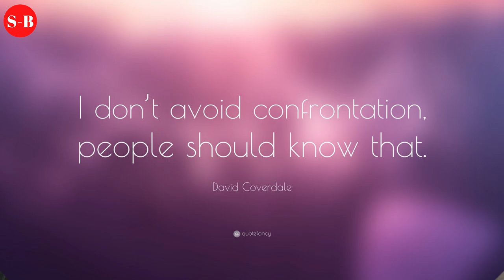David Coverdale (Whitesnake) -Biography - Life Story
Whitesnake Greatest Hits Audio CD